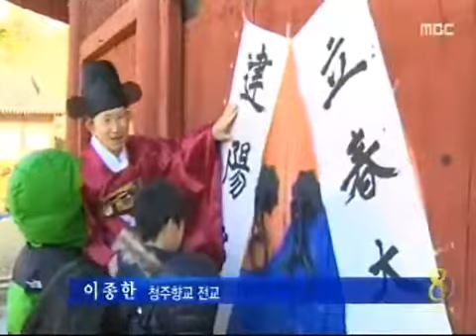[청주MBC뉴스]'立春' 한파.. 내일 더 추워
◀ＡＮＣ▶
오늘이 입춘인데요,
봄이 오는 길목을 동장군이 막아섰습니다.
충북 전역에 한파주의보가 내려졌고,
내일은 더 추워집니다. 김영일 기자입니다.
◀ＥＮＤ▶

◀ＶＣＲ▶
전통 관복을 갖춰 입고 정성들여 쓴
입춘첩을 대문에 붙입니다.

저마다 올 한 해 가족의 건강과
나라의 평안을 기원합니다.

◀ＩＮＴ▶
이종한/청주향교 전교
"입춘대길이란.."

봄의 문턱을 넘어선다는 입춘,
하지만 충북은 매서운 한파에
다시 꽁꽁 얼어붙었습니다.

넓은 호수가 얼음에 뒤덮였고
흐르던 개천도 물길을 멈췄습니다.

한동안 포근했던 날씨 뒤에 찾아온
입춘 한파라 시민들에겐 더 춥게
느껴졌습니다.

◀ＩＮＴ▶
이흥복/청주시 용담동
"껴입어도 추워"

오늘 아침 영동의 수은주가
영하 11.9도까지 떨어졌습니다.

내일 아침에는 청주 영하 10도,
제천 영하 14도로 오늘보다 더 춥겠습니다.

◀ＩＮＴ▶
정연승/진천군 진천읍
"내일 집에만 있을 것 같아요"

청주기상대는 이번 한파가 모레부터
점차 풀려 평년 기온을 회복할 것으로
내다봤습니다. MBC뉴스 김영일입니다.